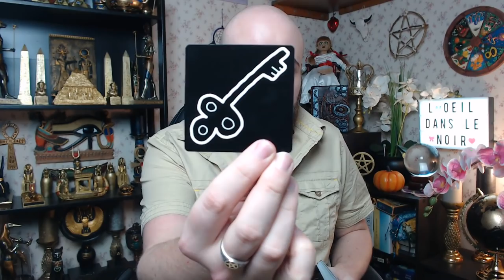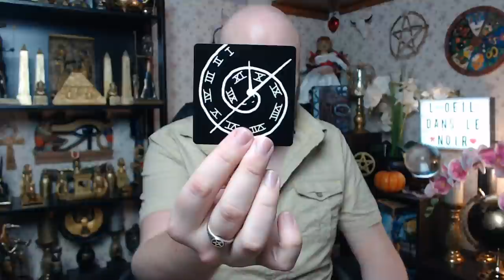🔮VENDREDI 19 FÉVRIER 2021🔮